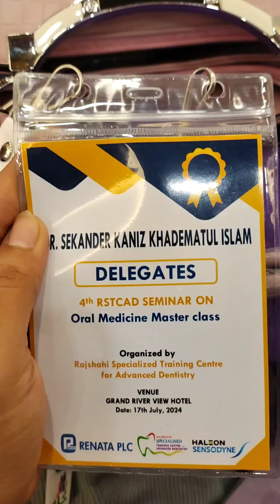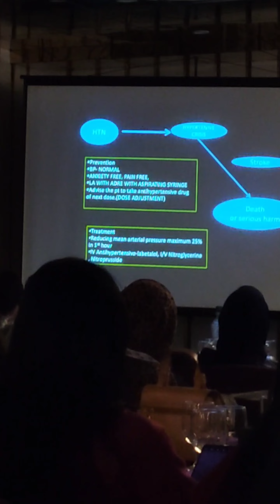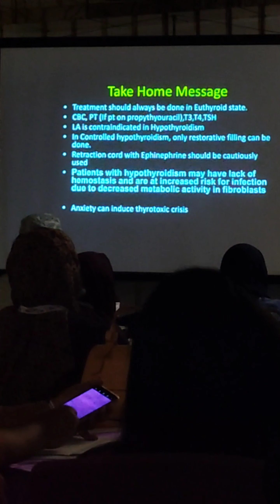scientific seminar কেমন গেল? informative vlog